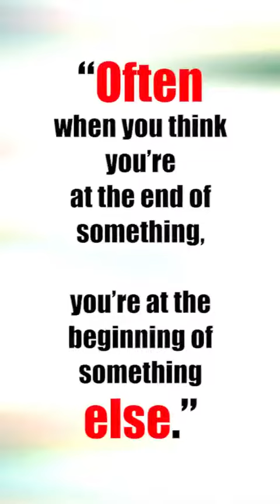जिंदगी अनमोल है...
Video Courtesy ; Whatsapp forward